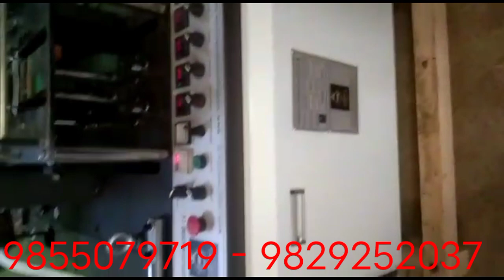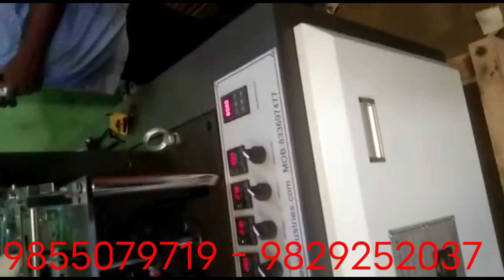Paper cup making business in Nepal ( पेपर कप बनाउने मेसिन नेपालमा ) - 9855079719 - 9829252037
MACHINE SPECIFICATIONS
- Production capacity - 60-90 pcs per min max
- Required paper - 140-230 gsm   / single side PE paper
- Cup size -  30 ml to 250 ml ( but 1 dye is fix which your requirement
- Electric power  - 320 V , 220 V , 50 hz ( single phase / tipple phase )
- Production capacity - 90 pcs per min max

"  एक घर एक उधोग  "
अब बिदेश जाने हैन आफ्नै देशमा उधोग धन्दा गरौ ।।।।। सानो वाट शुरुवात गरौ ।।।
उधोग बिना देश बिकाश सम्भावना छैन ।।।
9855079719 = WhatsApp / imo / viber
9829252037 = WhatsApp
हाम्रो सेवाहरु

 र सबै किसिमका मेसिनहरु अर्डर अनुसार उपलब्ध गराईन्छ

@all kinds of machine in Nepal
@paper cup machine in Nepal